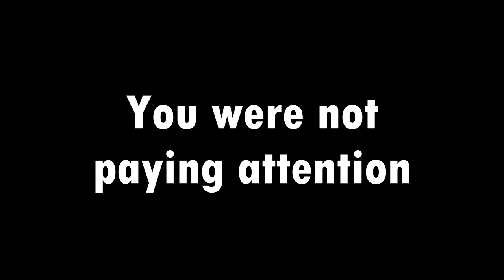To Your Eternity Has Changed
Proof Reader : MHS (@c00kieBoi) | Twitter